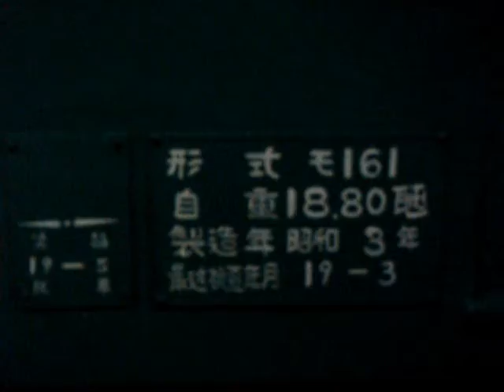阪堺電気軌道 昭和3年式 モ161形161号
2008年12月1日に撮影。